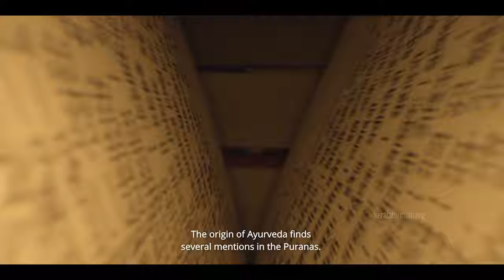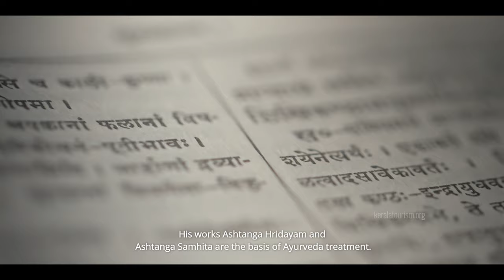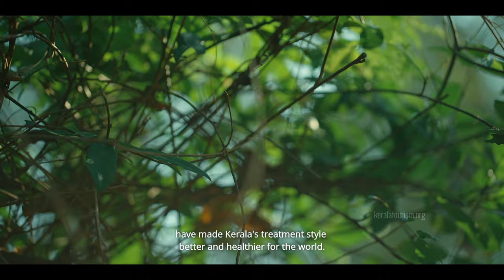Why Ayurveda? | History, Traditions and Benefits | Kerala Tourism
Ayurveda in its modern-day form appears in the age of the Samhitas, which are massive compendiums compiled by disciples of the Three Great Sages, Dhanwantari, Bharadwaja, and Kashyapa. Medical literature and its specialized and detailed approach ensured that generations would gain the fruits of this natural science.